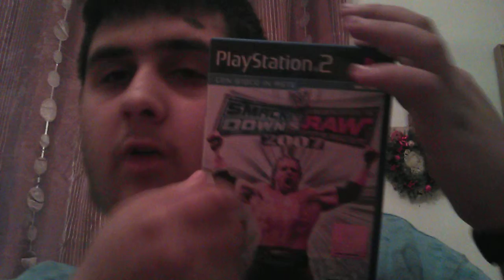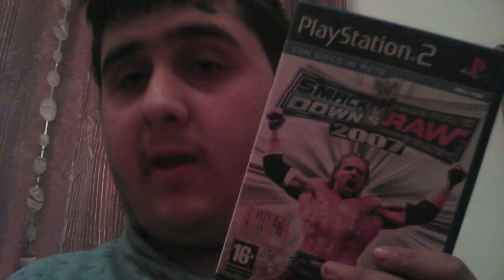Ho finito la collezione di Gommaglie